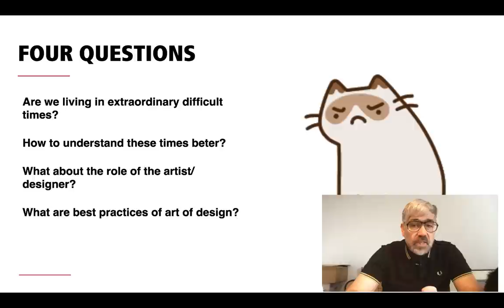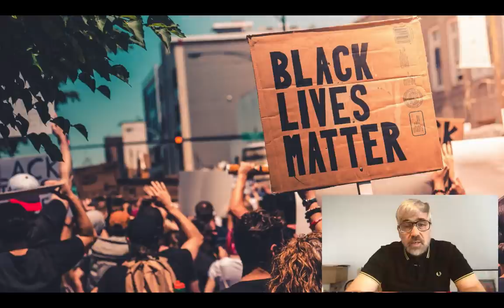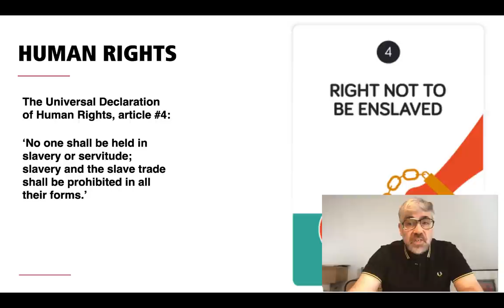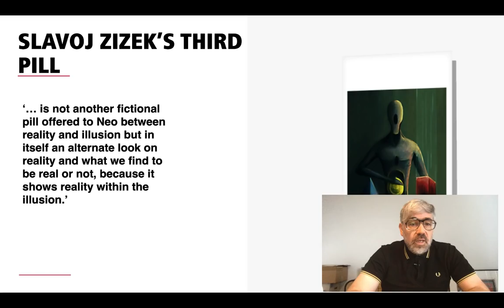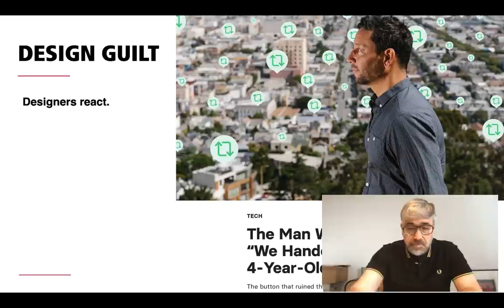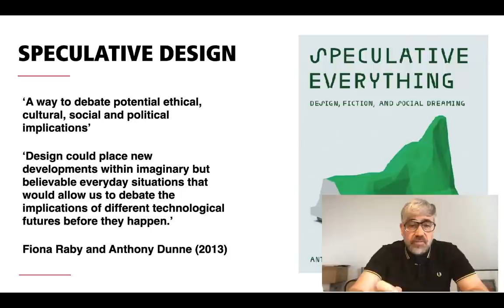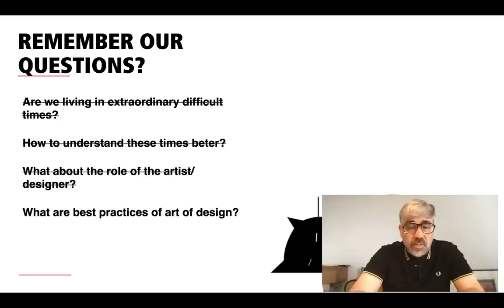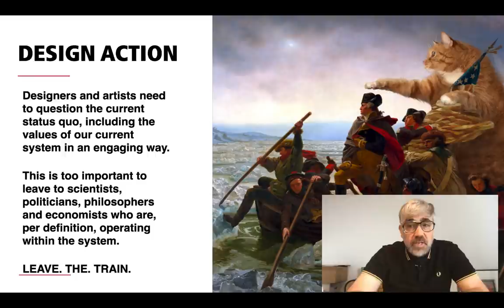Online Masterclass by Theo Ploeg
Theo Ploeg is a journalist, sociologist, ambassador speculative design at the Digital Society School and co-founder of Speculative Futures Amsterdam.